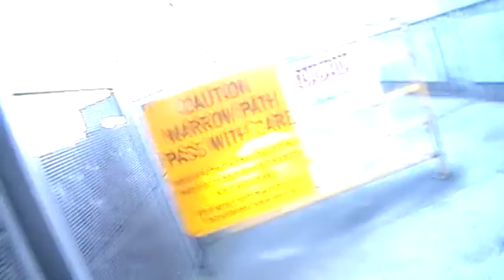Cycling video [7DC516-0x0002T0x000112]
This video will be corrected using YouTube's video stabilisation

Key for video code in square brackets:

7DC = Year 2012
5 = Month 5 [May]
16 = Day 22

0x0002T0x0001 = Home to Crystal Street TAFE, Petersham, New South Wales, Australia
1 = Ride number 1 for that day to that destination.
2 = Part 2